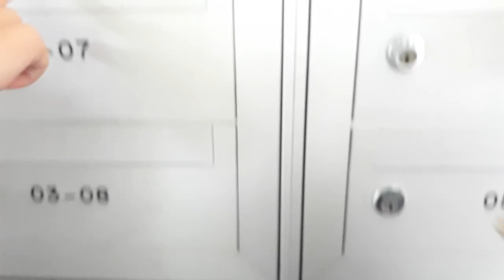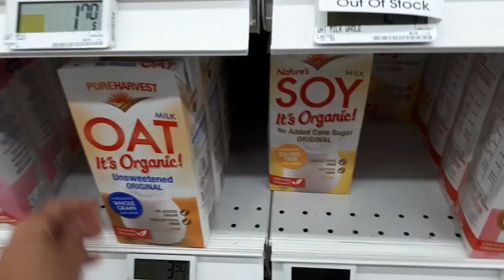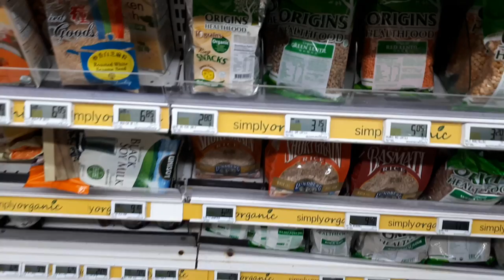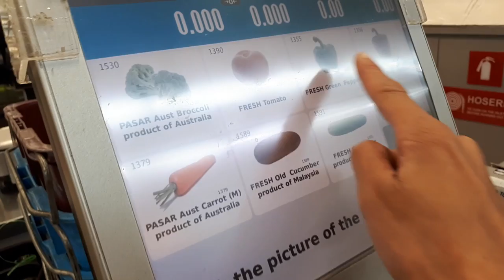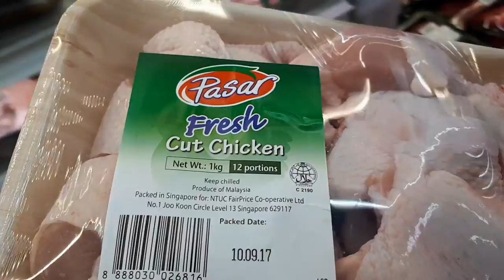MUM VLOG : 😅 RETOUR DE VACANCES 😅 LES COURSES AVEC LES JUMELLES 😅 REPAS 😅 MONTAGE D'UN MEUBLE😅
VLOG : 😅 LES COURSES AVEC LES JUMELLES 😅 REPAS 😅 MONTAGE D'UN MEUBLE😅